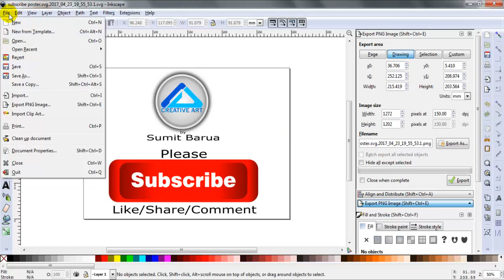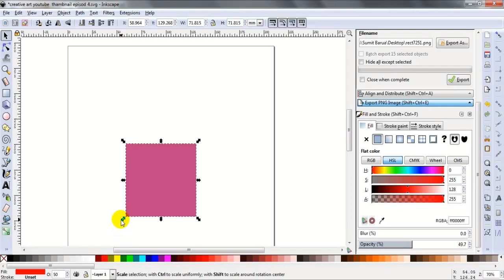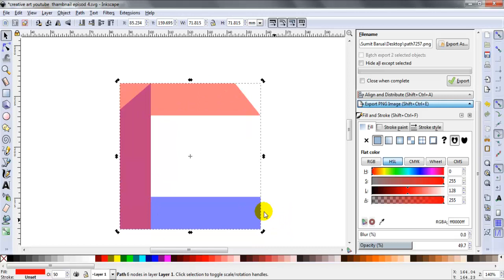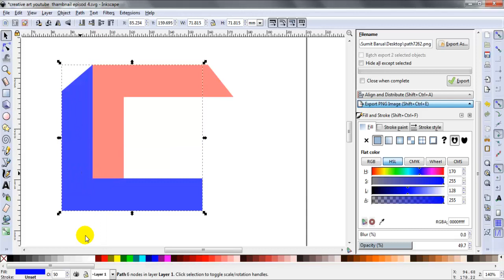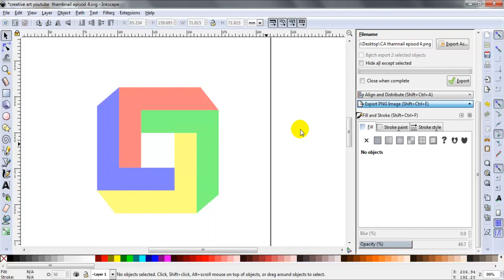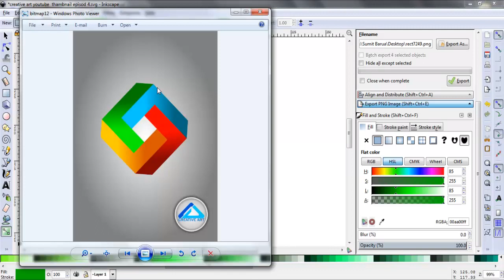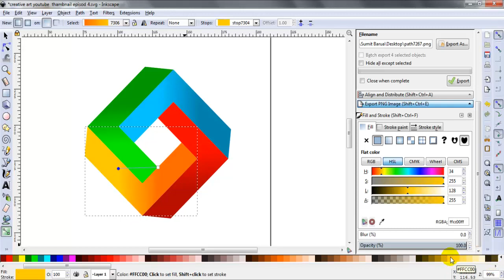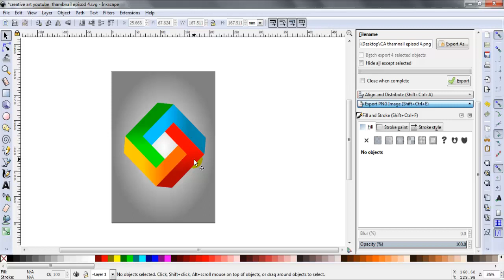Impossible Square Logo | Inkscape graphic design in Hindi tutorial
in this tutorial i will learn you how to create impossible square 3d logo

CREATIVE ART channel is a great source of high quality training on illustrator, Corel draw.Inkscape.Photoshop. The Creative Training Resources includes Graphic Design, Print Design, Logo Design, Ui Design, Web design, Digital art or Flat art and much more.

Free software dawnload